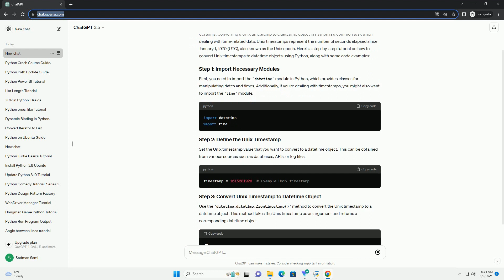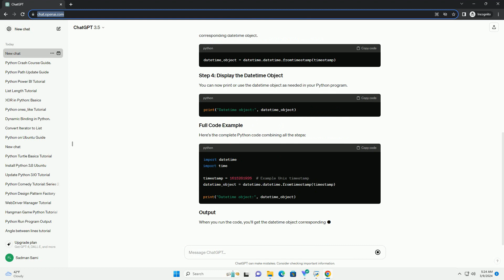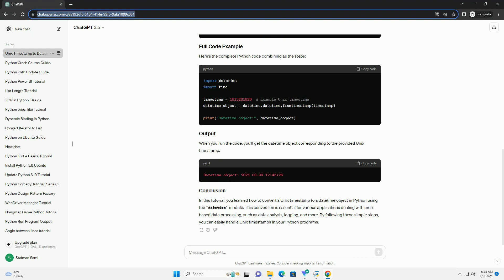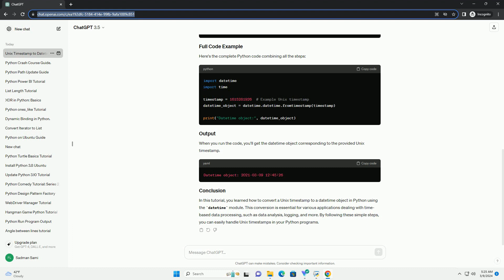python convert unix timestamp to datetime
certainly! converting a unix timestamp to a datetime object in python is a common task when dealing with time-related data. unix timestamps represent the number of seconds elapsed since january 1, 1970 (utc), also known as the unix epoch. here's a step-by-step tutorial on how to convert unix timestamps to datetime objects using python, along with some code examples:
first, you need to import the datetime module in python, which provides classes for manipulating dates and times. additionally, if you're dealing with timestamps, you might also want to import the time module.
set the unix timestamp value that you want to convert to a datetime object. this can be obtained from various sources such as databases, apis, or log files.
use the datetime.datetime.fromtimestamp() method to convert the unix timestamp to a datetime object. this method takes the unix timestamp as an argument and returns a corresponding datetime object.
you can now print or use the datetime object as needed in your python program.
here's the complete python code combining all the steps:
when you run the code, you'll get the datetime object corresponding to the provided unix timestamp.
in this tutorial, you learned how to convert a unix timestamp to a datetime object in python using the datetime module. this conversion is essential for various applications dealing with time-based data processing, such as data analysis, logging, and more. by following these simple steps, you can easily handle unix timestamps in your python programs.

python convert string to float
python convert string to int
python convert list to string
python convert string to datetime
python convert string to json
python convert to string
python convert float to int
python convert string to dictionary
python convert bytes to string
python convert dict to json
python datetime strftime
python datetime date
python datetime today
python datetime timedelta
python datetime
python datetime format
python datetime now
python datetime strptime